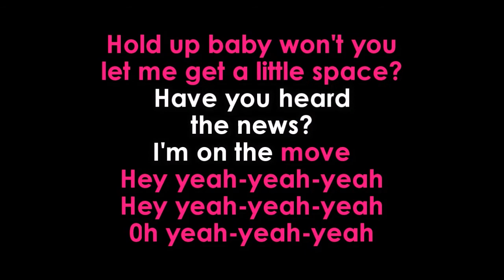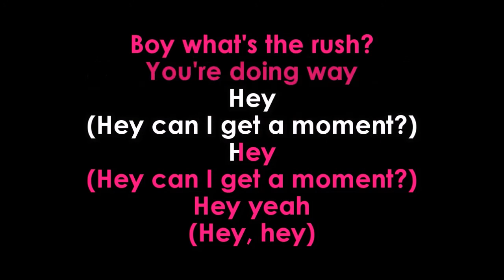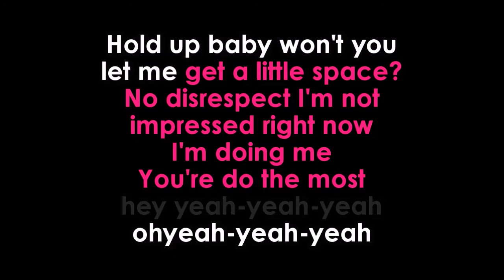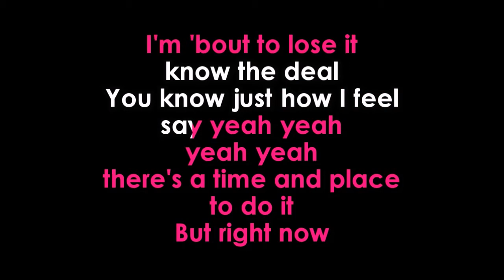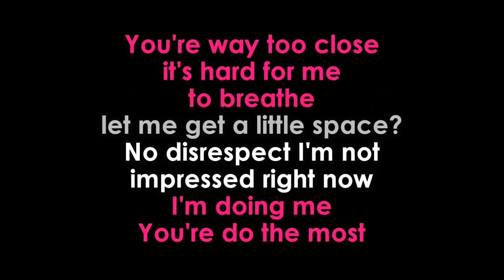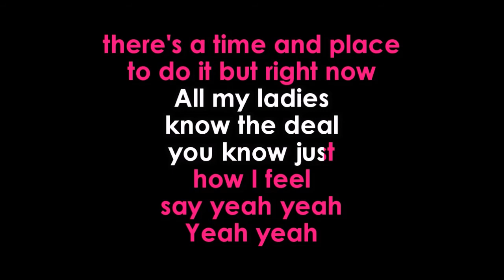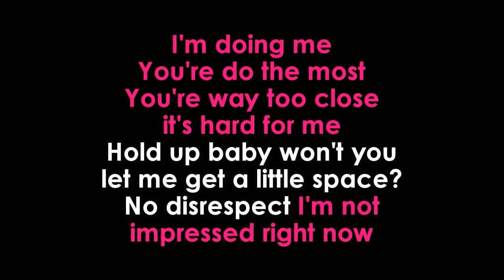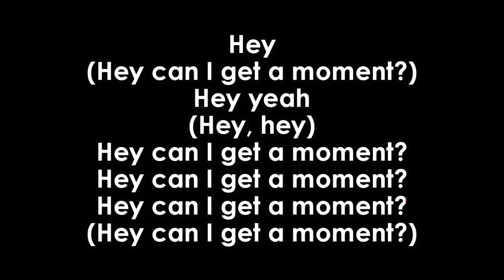Jessica Mauboy Can I Get A Moment karaoke no vocals